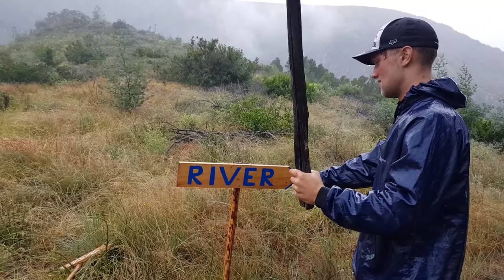That Was A MASSIVE Cockroach in his Bag! - Lad Camp Day 2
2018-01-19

Day two of the Lad's four day camp, and today we get up to quite a bit of mischief...